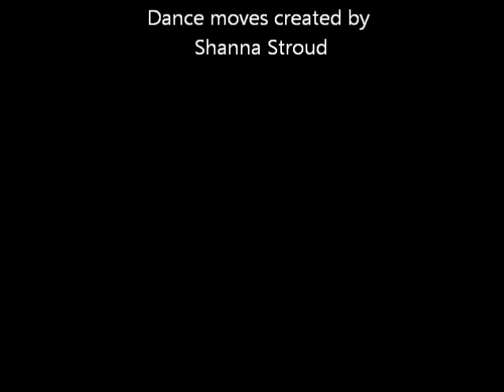Barack Obama Dance (Forward)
Dance Created By : Shanna Stroud!

Need : Obama Hat, Music, And Do MY MOVES!

Very Simple. ENJOY share this(video and dance)

LET'S GO # TEAM BARACK OBAMA!